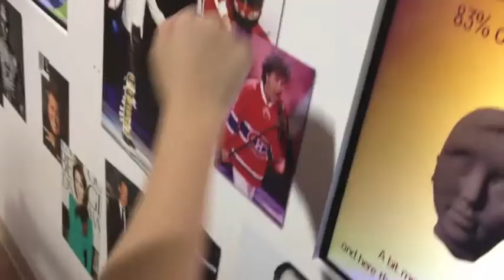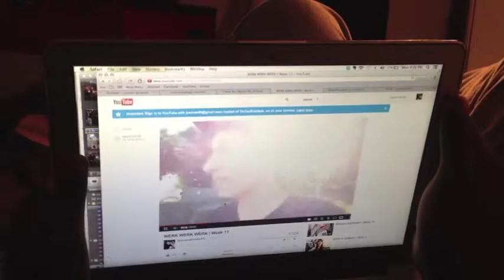Playing Tourist in Montreal (Ft. Andrew)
Wherein I reunite with the boyfriend.